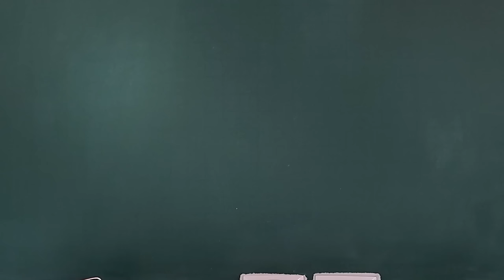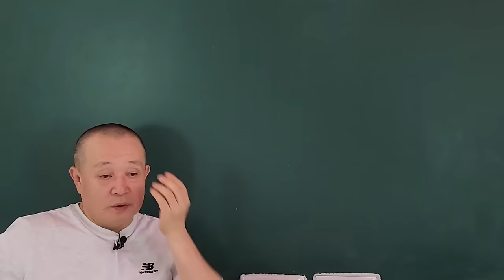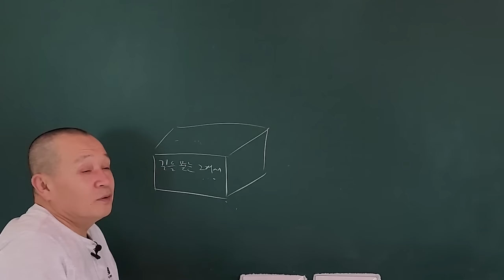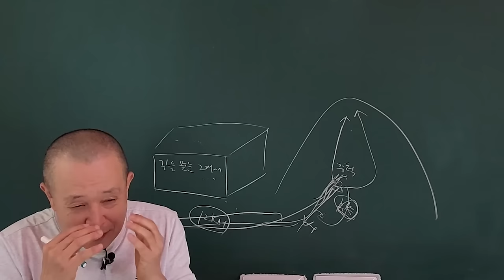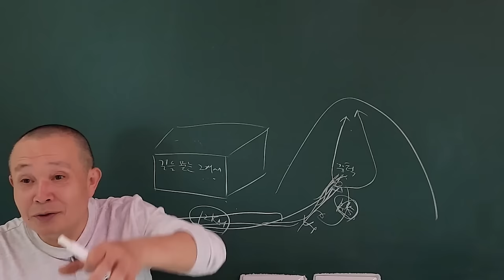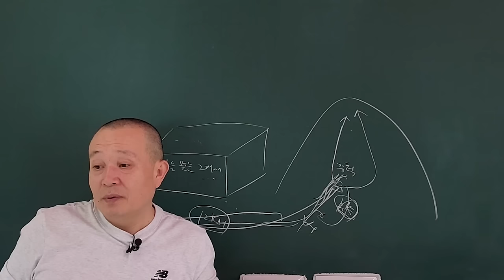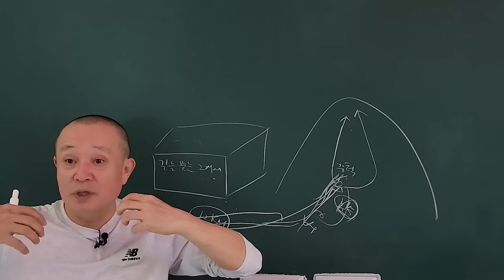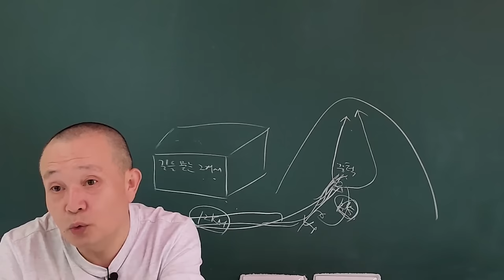나도 모르게 좋아진다는 것!